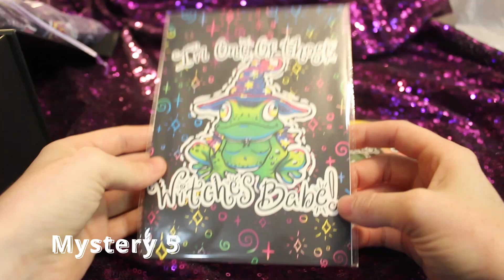Ultimate ✨Spooktacular✨ bundle unboxing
The Ultimate ✨Spooktacular✨ Bundle is here! Check out what's inside in this video!
These make great gifts for your fellow Halloween lover!
Mystery items galore!
Each Ultimate bundle includes, ✨T-shirt print in your size! (Mystery design and color)

✨Spooktacular Light-up Mushroom Diorama

✨5x7 Art Print (Random)

✨Candy sticker sheet

✨3 Stickers (Random)

✨3 Bookmarks (Random)

✨1 Pair Earrings (Random)

✨3pc Pin set

✨1 Keychain (Random)

✨Magnetic Close Spooktacular Box

Over $150 in value for only $100!

Purchase anytime on the website!